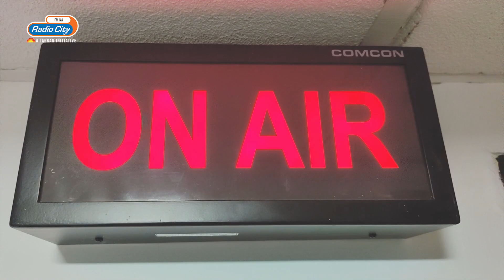I Want To Apologize To That Person In My Life | Love Guru Tamil | Radio City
His identity may be a mystery, but he is the one person on this planet you can share your problems with. A firm believer in the tenet "everything can be fixed", Love Guru will help you help yourself.